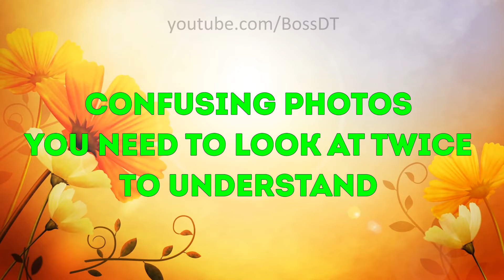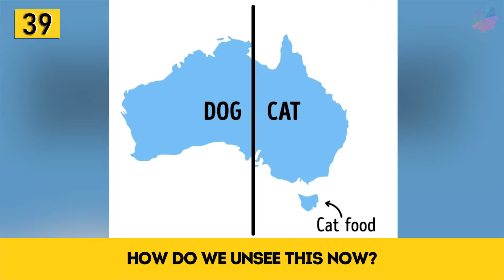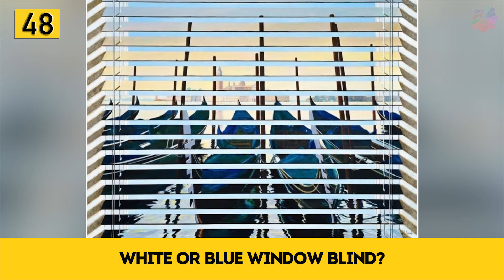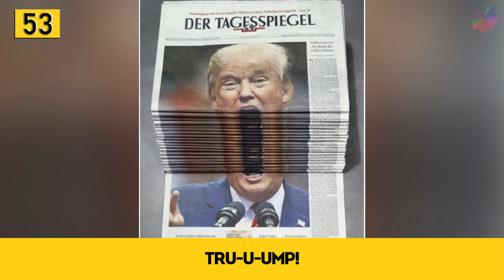Confusing Photos You Need To Look At Twice To Understand 「 funny photos 」